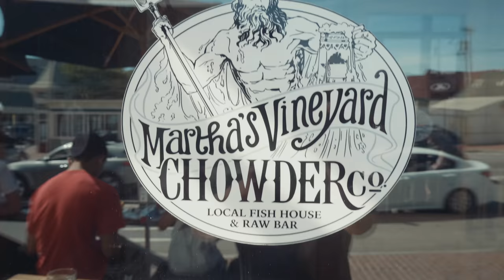Martha's Vineyard | Jaws Bridge | DJI Mavic | Panasonic | FULL HD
Martha's Vineyard, a Massachusetts island, sits in the Atlantic just south of Cape Cod. A longtime New England summer colony, it encompasses harbor towns and lighthouses, sandy beaches and farmland. It's accessible only by boat or air. Vineyard Haven, on the eastern end, is a ferry port and the island's commercial center. Oak Bluffs has Carpenter Gothic cottages and an iconic carousel. Jaws Bridge gets busy in the summer time drawing a large crowd for the bridge jumping excitement!